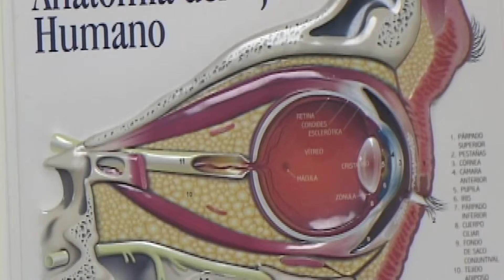Realizarán programa de retinopatía diabética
El Hospital General Regional N.° 1 del IMSS, en Culiacán, realizó con éxito una  jornada de  retinopatía diabética...

Este programa va encaminado a la prevención de ceguera en pacientes diabéticos, ya que un diagnóstico oportuno permite tratamiento especializado...

La retinopatía diabética se genera por el daño de pequeños vasos sanguíneos de la retina, que se va acumulando a lo largo del tiempo, causa importante de ceguera en pacientes diabéticos...

Durante el arranque de la jornada se realizó el estudio a 42 derechohabientes, detectándose 4 casos de patología ocular, con daño vascular en la retina, por diabetes, 3 pacientes diabéticos   acudieron a revaloración y recibieron tratamiento a través de un proceso de fotocoagulación...

Este  programa sabatino continuará brindando atención a pacientes diabéticos con sospecha de daño en retina, adscritos al Hospital General de Sub Zona  N.° 4 del IMSS en Navolato y a las Unidades de Medicina Familiar  N.° 36 (sector Humaya) y UMF N.° 46 (sector Cañadas) de Culiacán, quienes serán referidos al HGR N.° 1 para su valoración y tratamiento oportuno.